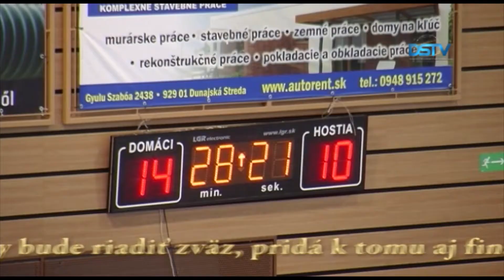V Dunajskej Strede bude regionálne hádzanárske centrum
Slovenský zväz hádzanej pripravil nový projekt na vytvorenie regionálnych centier hádzanej. Záujem prejavilo 14 klubov, súťažná komisia zväzu vybrala osem prihlásených, medzi nimi aj Dunajskú Stredu. Na báze dlhoročne úspešnej výchovy v mládežníckych kategóriach postupne bude možné vybudovať kvalitnú hádzanársku základňu dospelých v našom meste pre najvyššie hádzanárske súťaže.